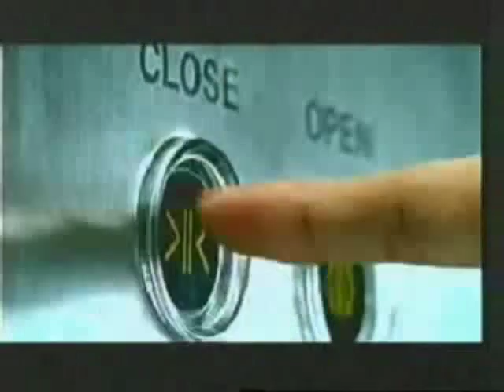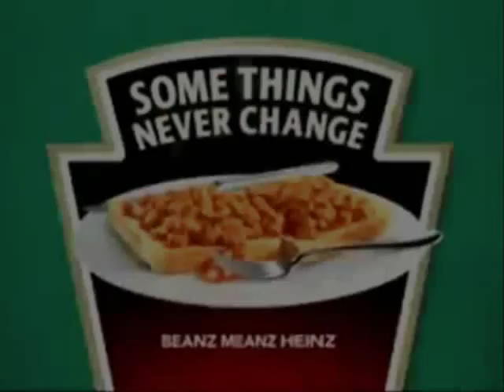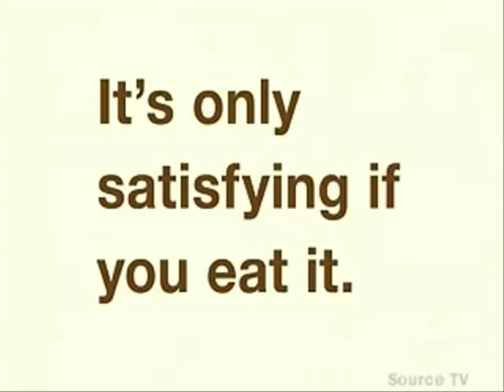Funny Commercials: Volume Four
A Video of Funny Commercials.